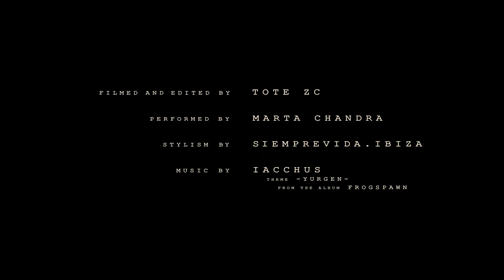Iacchus - Yurgen [Official Music Video]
Videomaker Tote ZC
Dancer: Marta Chandra
Outfit: @siemprevida.ibiza